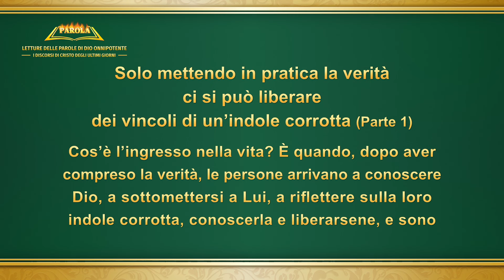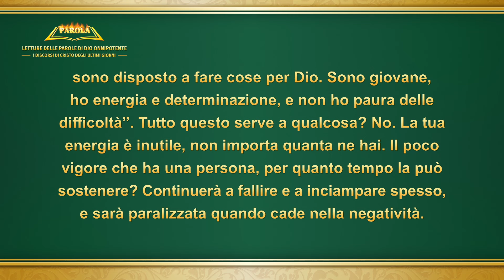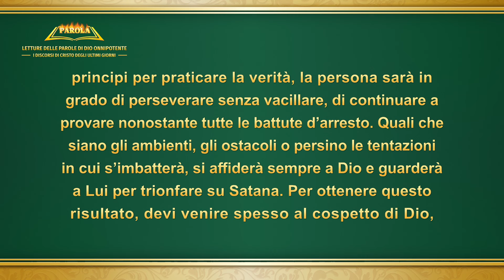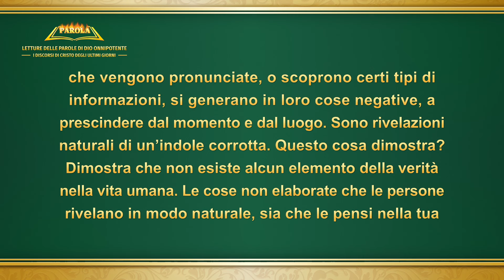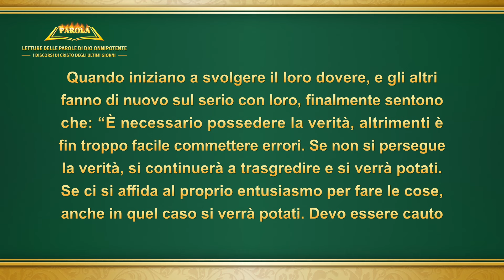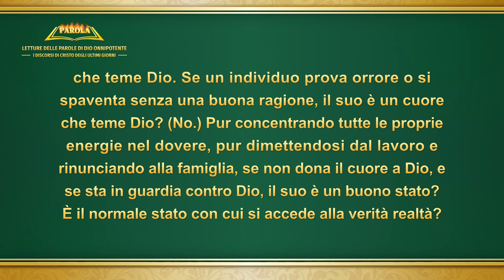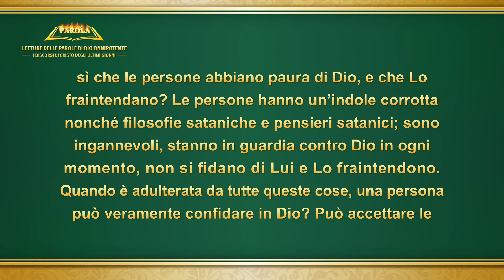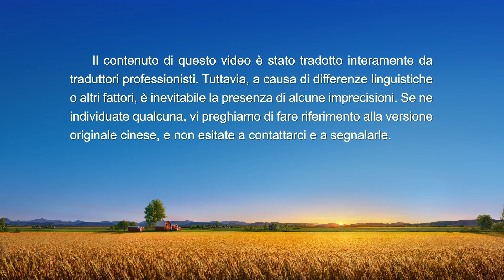Solo mettendo in pratica la verità ci si può liberare dei vincoli di un’indole corrotta (Parte 1)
La parola di Dio – Solo mettendo in pratica la verità ci si può liberare dei vincoli di un’indole corrotta (Parte 1)